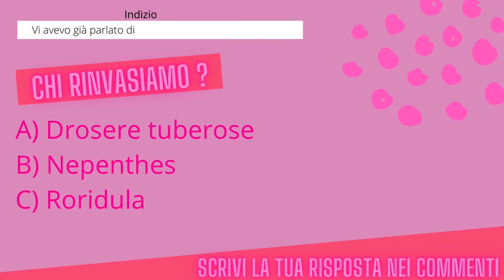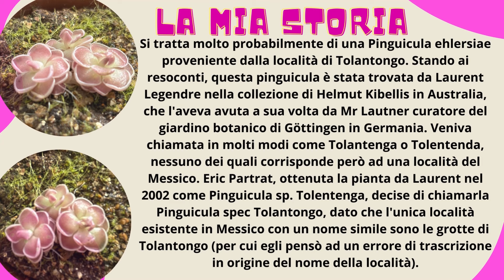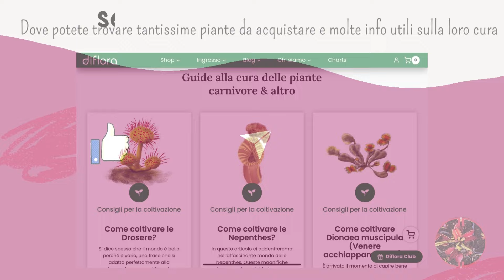Di flora unboxing con piante super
Unboxiamo ?? scopriamo nuove piante acquistate da questo shop online favoloso di Diflora